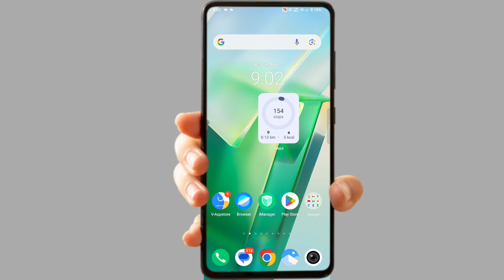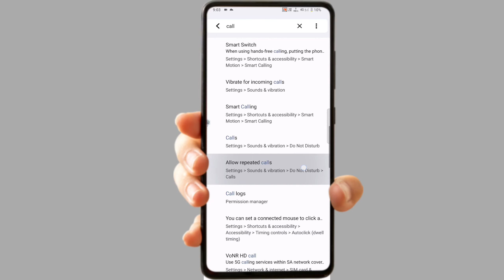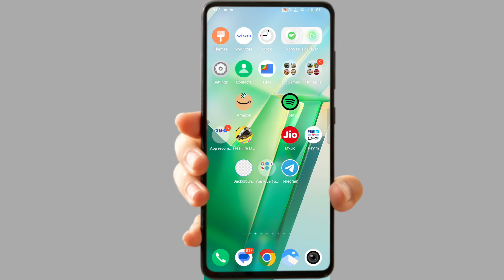Call Forwarding Kaise Hataye | How To Off Call Forwarding | Call Forwarding Kaise Band Kare 🔥